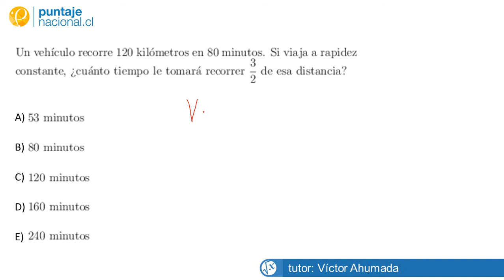Matemática Funciones de primer grado Pame Paredes Pregunta 3